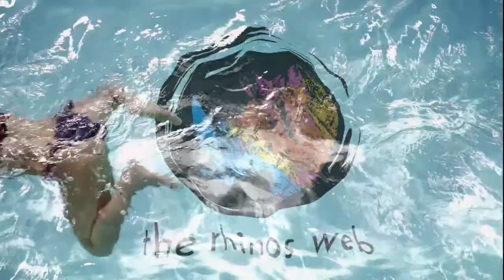Facebook Marketing Agency | The Rhinos Web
The Rhinos Web is located in Venice Florida. We specialize in Facebook Marketing, Video Branding & SEO Marketing for first page placement in Google.

Logo intros added to your business videos, hold interest and helps you stand out and be branded.

We offer All of the "Logo-intros" displayed on this You Tube channel are customizable for your business, using for YOUR Logo, just head to see more choices and choose to have us quickly create a custom version just for you. Serving Sarasota and Charlotte Counties Florida.